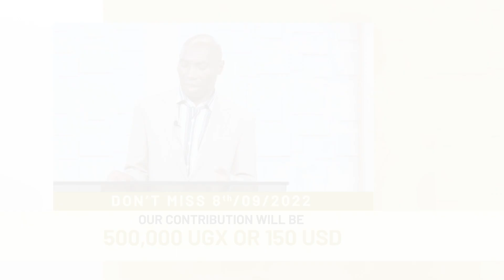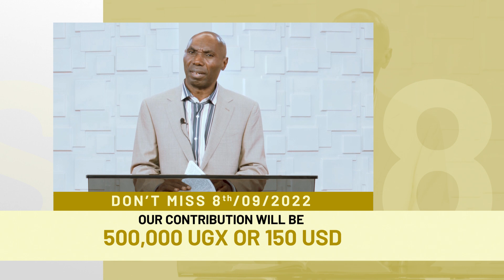DON'T MISS THIS SPECIAL TOUCH FROM PROPHET KAKANDE.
Don't Miss this Special blessing on the 08/09/2022.